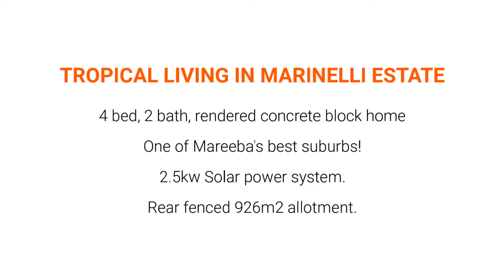Property SOLD - 15 Luisa Circuit, Mareeba, QLD, 4880